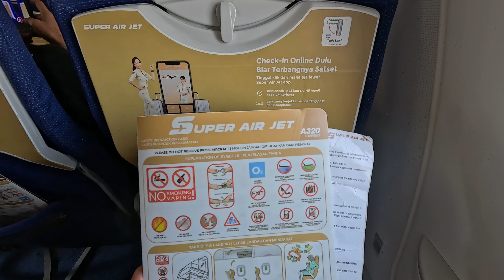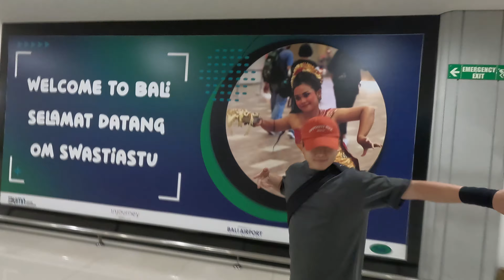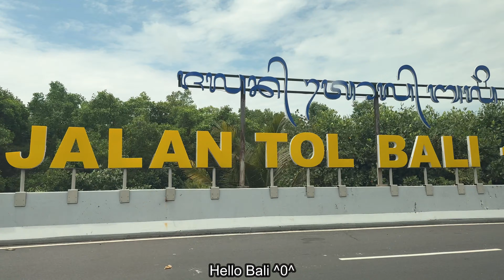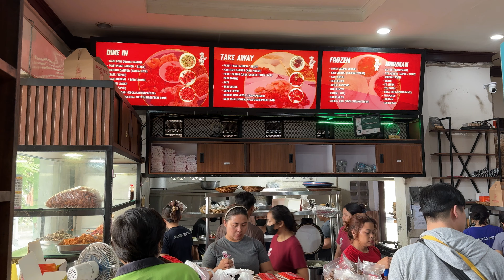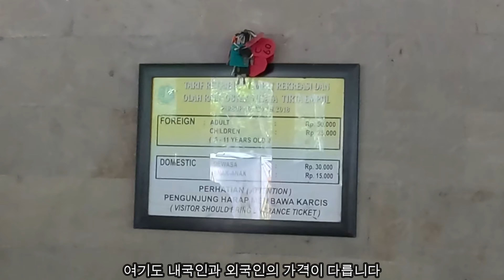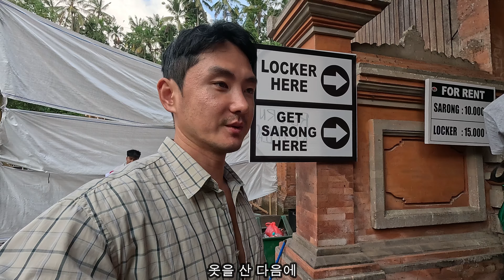[SUB]🇮🇩 아빠가 마시면 엄마가 행복해지는 우붓의 맛 | papa drink mama happy in Ubud | Bali Indonesia [1]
[ 모든 영상엔 여러 가지 언어의 자막이 포함되어 있습니다. ]
[ You can choose subtitles in various languages ]